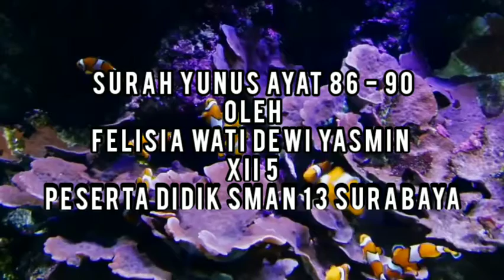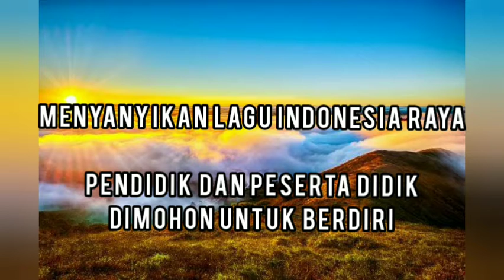Pembukaan Daring SMAN 13 Surabaya (Jumat, 16 Oktober 2020)